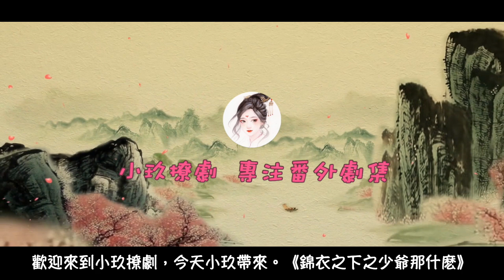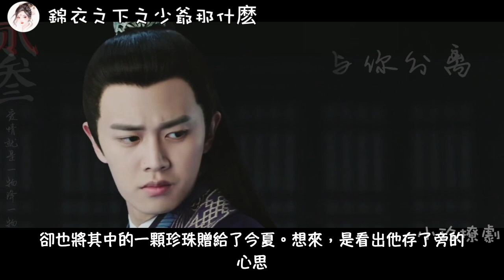《錦衣之下之少爺那什麽》第17集 無事就好。